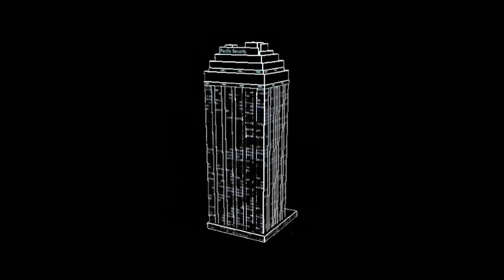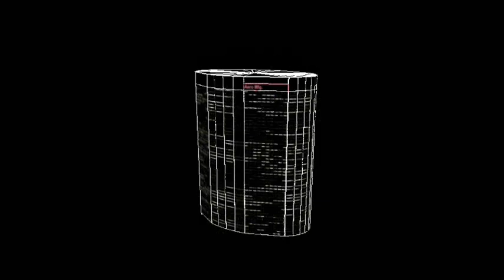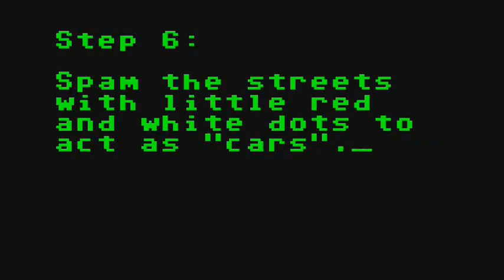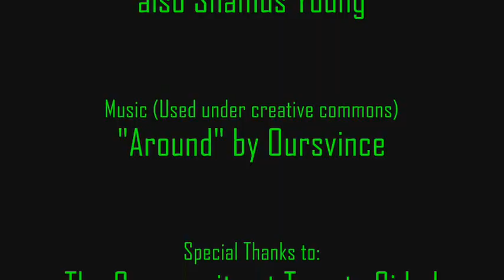Pixel City - Procedurally generated city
This is a demonstration of a program I wrote to generate and fly through a dynamically generated city.

* The program was built on vanilla OpenGL, Windows, using MS DevStudio 6.0
* Building the city takes about 5 seconds.
* Took about 50 hours of coding time.
* Runs on older hardware.  The goal was to have the program work on Windows machines less than 5 years old.
* To be released as a Windows screensaver.